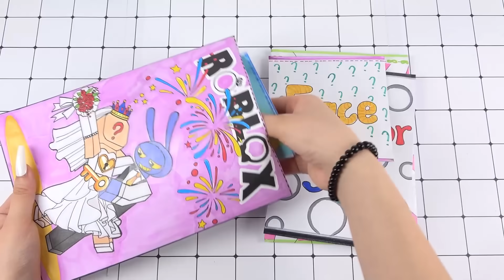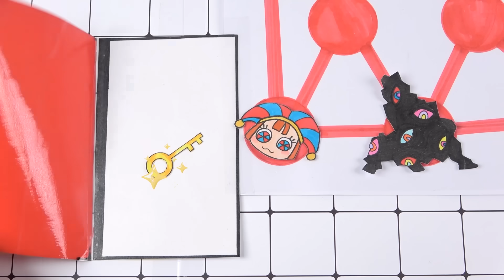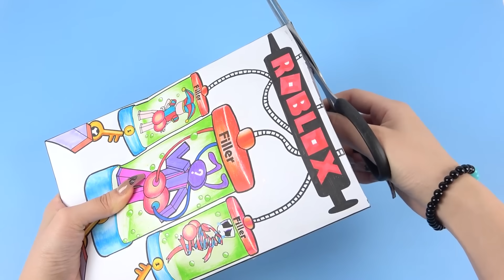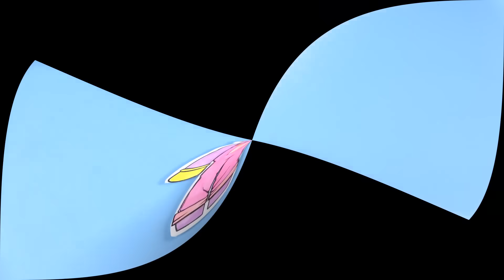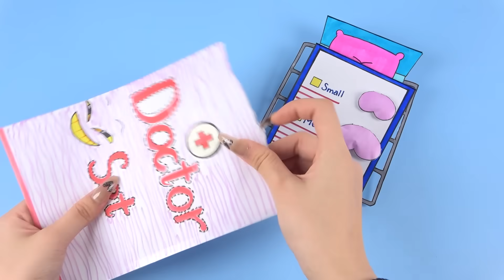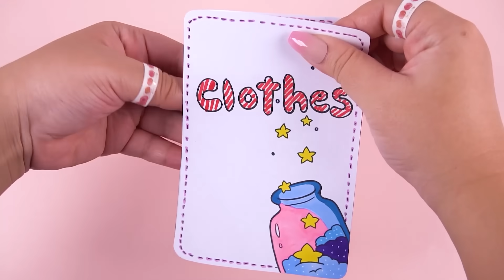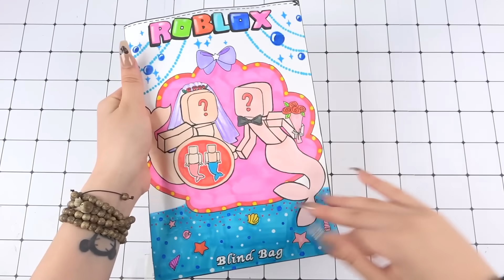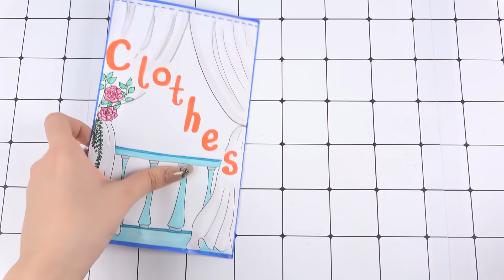🎪Paper DIY 🎪 Roblox Pregnant Compilation | Pregnant Wedding Outfit Blind Bag | Digital Circus Asmr